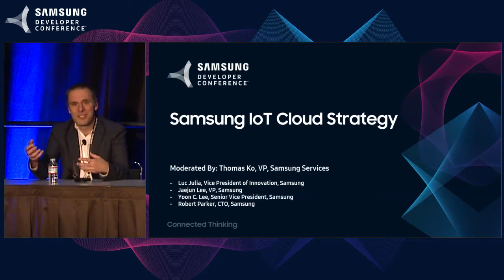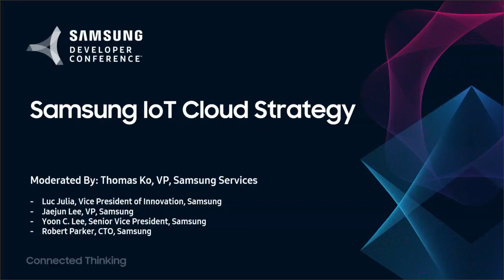SDC 2017 Session: Samsung IoT Cloud Strategy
Samsung Developer Conference 2017 Session
Speakers: Luc Julia, Thomas Ko, Jaejun Lee, Robert Parker, Yoon C. Lee
What is the big deal about Samsung being under the Samsung IoT Cloud? What does this mean for Samsung products? How does this impact Samsung's customers and partners? Join us for a panel discussion with representatives from Samsung's mobile, home applicance and visual display businesses, SmartThings and ARTIK.